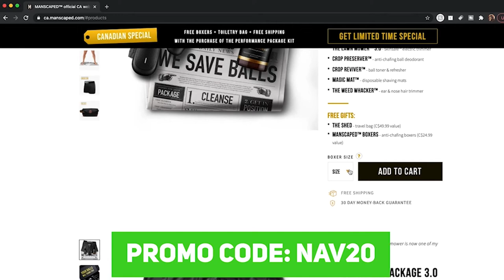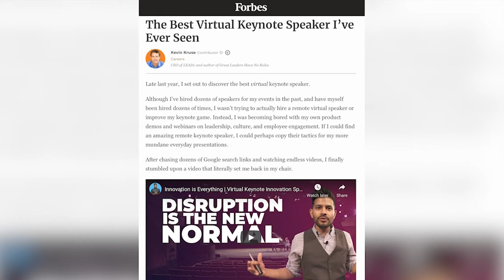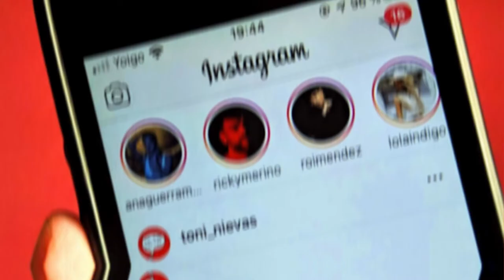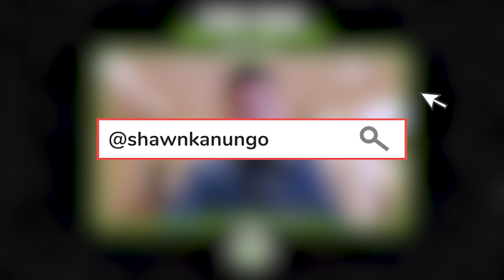Chatting all things creator economy with Shawn Kanungo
Anytime we get to talk it's educating, fun, and just overall a good time. Shawn is an amazing individual with a bright future and he continues to master his craft as the world's top speaker on disruption.

2:27 What’s your why?
3:44 Disruption
5:58 Companies causing disruption
8:40 Forbes
10:49 Are you a disruptor?
12:16 Clubhouse
16:23 Twitter spaces
19:02 The biggest fail of 2020
21:38 GameStop
25:00 MOAT
28:38 Gig Economy
29:36 Passion Economy
30:53 Creator Economy
32:00 Mr.Beast
36:07 Favorite Creators
39:29 Rise of Substack
42:00 Ryan’s world
43:26 Traits of highly successful people
45:46 Blockchain
48:16 NBA Top Shot
51:01 Creator Coin
54:14 Elon Musk